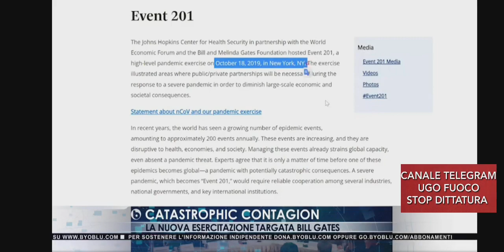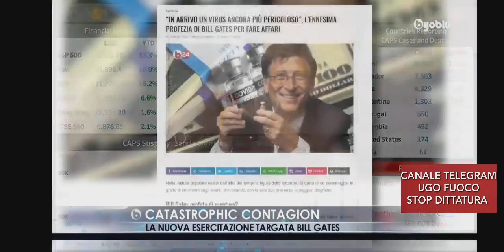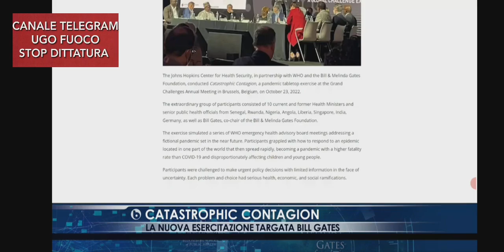CATASTROPHIC CONTAGION: La nuova esercitazione targata BILL GATES.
ancora il magnate americano e le sue profezie